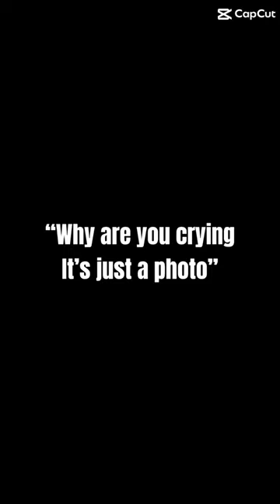September 6, 2023